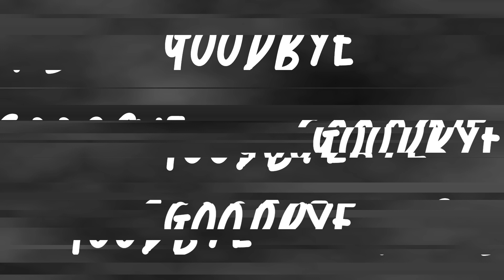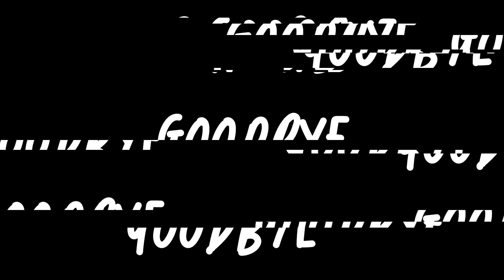Twinkle Twinkle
Something is going wrong sir!
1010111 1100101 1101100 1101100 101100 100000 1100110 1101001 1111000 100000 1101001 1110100
I'm sorry sir but nothing is working...
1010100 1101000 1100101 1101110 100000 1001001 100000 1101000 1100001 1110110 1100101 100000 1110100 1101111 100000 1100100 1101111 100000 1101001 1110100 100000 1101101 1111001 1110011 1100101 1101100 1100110
But you're still weak sir.
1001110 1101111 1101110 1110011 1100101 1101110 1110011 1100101